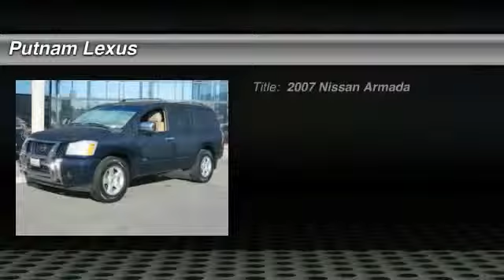2007 Nissan Armada used, LS, GS, IS, EX, RX, Redwood City, San Mateo County, Peninsula, Bay Area, CA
2007 Nissan Armada SE

Putnam Lexus
390 Convention Way

*Clean CARFAX* *Parking Sensors* *MP3 (Multi-Disc)* *DVD System* *Leather* *Premium Wheels* *Quad Seating (4 Buckets)*